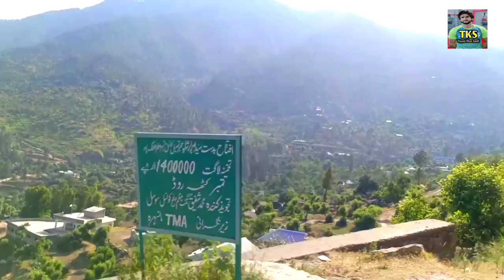Oghi road and Bazar Video _ Road trip video oghi hazara kpk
Tayyab khan swati